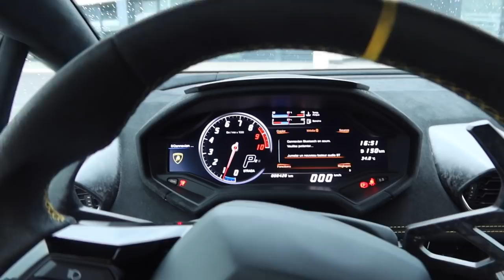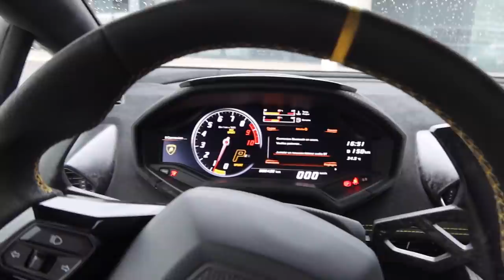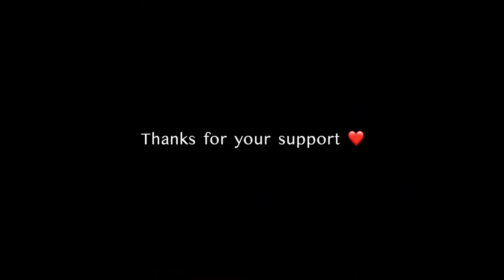MY NEXT SUPERCAR ?! Lamborghini Peformante Spyder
Thank You @stars.montecarlo